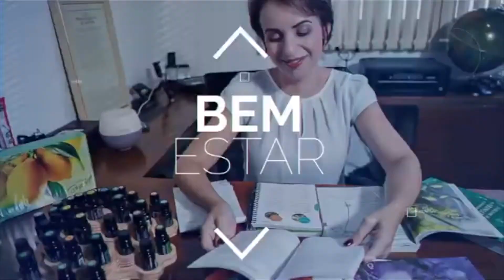2 de novembro de 2020